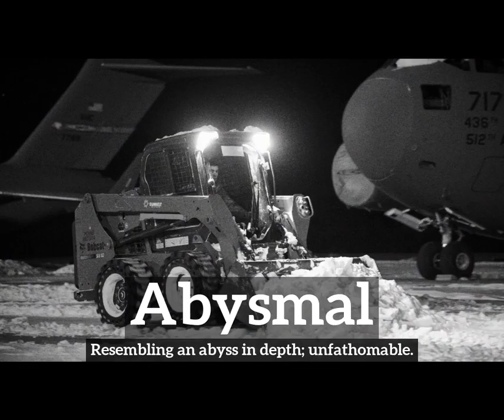How Does Abysmal Look? | What is Abysmal? | How to Say Abysmal in English?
Learn how to pronounce abysmal with Imago Spectrum.

What is abysmal?
How does abysmal look?
How to say abysmal in English?
What does abysmal represent?
What is the defintion of abysmal?

Imago Spectrum allows you to easily memorize common English words and phrases by joining visual and auditory learning environments into a short video. Focus on the images and repeat abysmal several times for best retention results.

In this video we are speaking the word, abysmal. Do take note of how abysmal is spelled.
The definition of abysmal is listed below the word in the video.
Abysmal:  Resembling an abyss in depth; unfathomable.